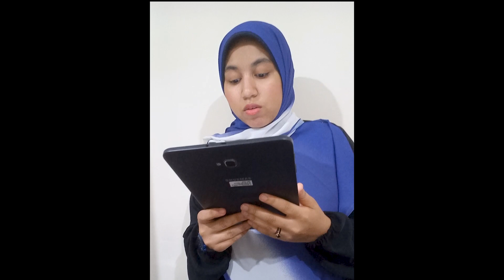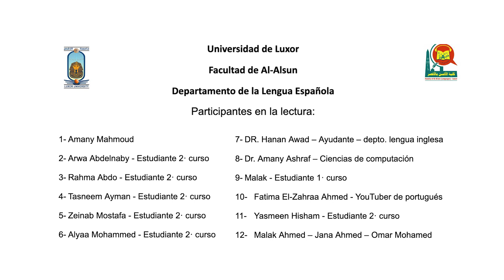الفصل الرابع و الثلاثون. دون كيخوتي دي لا مانشا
دون كيخوتي دي لا مانشا
مشروع قراءة دون كيخوتي (دون كيشوت) للجميع
الفصل الرابع و الثلاثون. حيث تتم مواصلة رواية الصفيق الفضولي
أداء القراءة: قسم اللغة الإسبانية بجامعة الأقصر
تصميم الرسومات: آية مرزوق
تأليف الموسيقى: مهاب سام